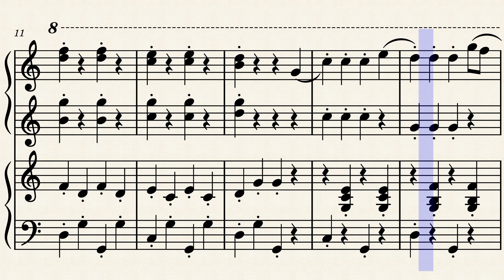【連弾】小鳥の結婚式（ピアノ楽譜）